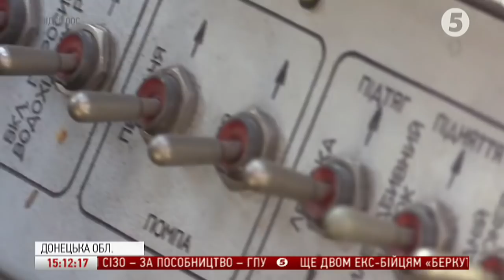Випробування новітнього БТР "Буцефал" на Донбасі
Новітній БТР "Буцефал" випробували військовослужбовці. Бойова машина обладнана 30-міліметровою гарматою та бойовим модулем, який містить протитанкові керовані ракети “Стугна”. За їхньою допомогою БТР може протидіяти важкій броньованій техніці на зразок російських танків Т-72. "Буцефал" також здатний уплав долати водні перешкоди. Зазначимо, БТР “Буцефал” розроблений в Україні Харківським конструкторським бюро з машинобудування і виготовляється на заводі імені Малишева. Призначений він для транспортування бійців, а також задля вогневої підтримки в бою.